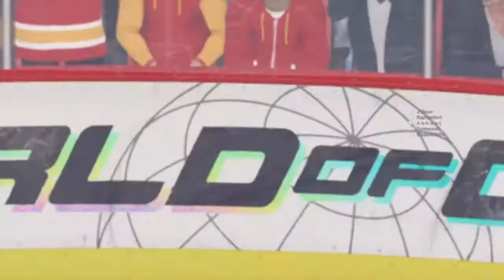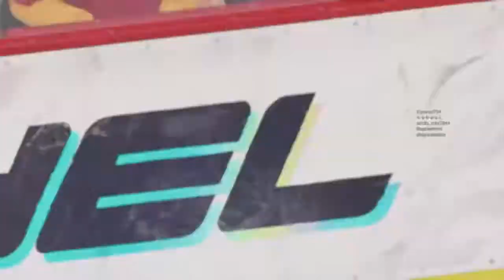CNC Calgary Wranglers Pre Season Games